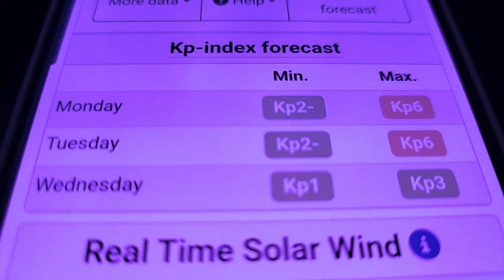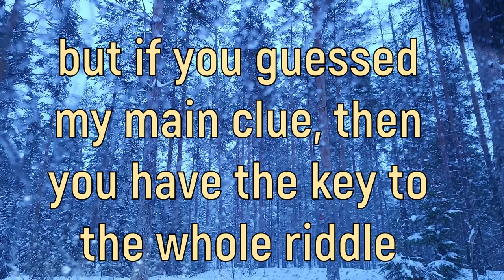Guess the Band by its Sound - HAM RIDDLE from Raisa R1BIG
Riddle rules:
- the first 10 correct answers will receive my personal e-prize ;
- the riddle involves 5 HF bands: 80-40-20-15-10
- please indicate your answer in the comment as a SEQUENCE OF 5 BANDS + your call sign so that I can find your email at QRZ to send the prize.
Example answer: 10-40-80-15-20, de K5MSK
Of course, you can add something else in the comments, for example that you find this riddle ridiculous ;-)
After I see the 10 correct answers I will publish the right SEQUENCE in the pinned comment and on the community tab. Let's play Ham Radio Bands :-)
My other social media with Ham content:
See you On the Air!